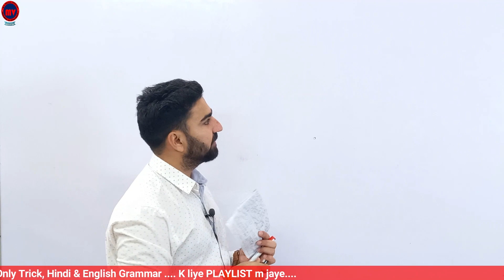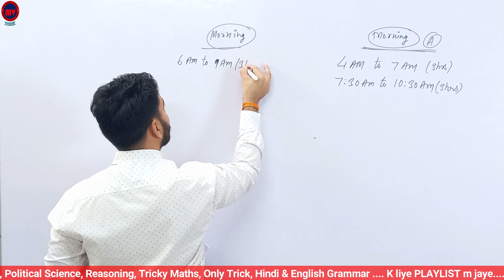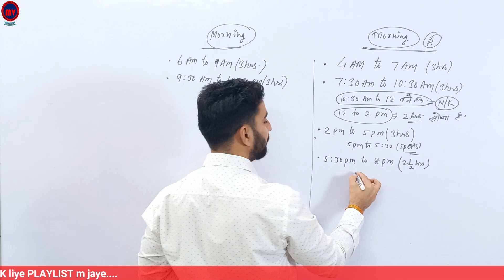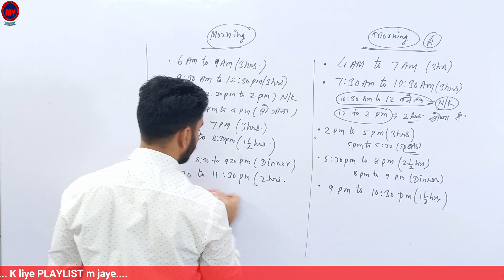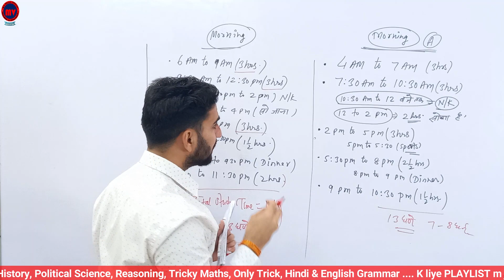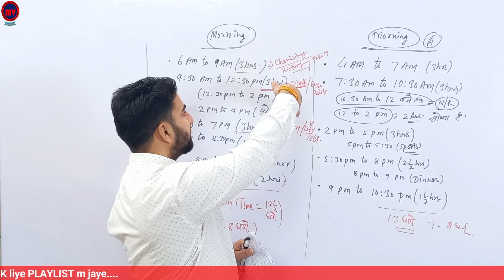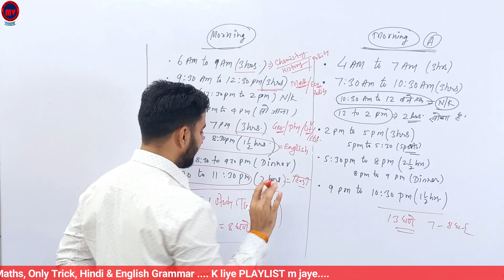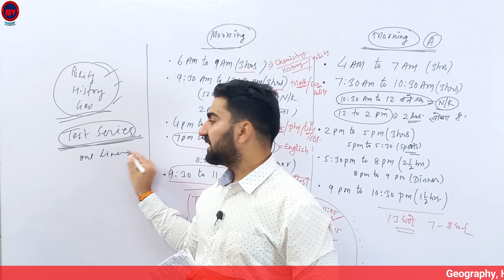20 Days Strategy for Class-11 & 12 || All Stream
20 Days Strategy for Class-11 & 12 || All Stream